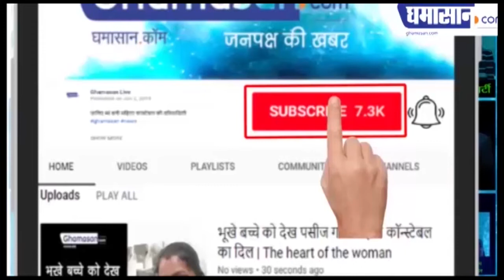India के इन 5 खतरनाक कमांडो को देख, कांप जाती है दुश्मन की रूह | 5 Dangerous Commondos in India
कमांडोज को दी जाती है स्पेशल ट्रेनिंग
देखकर दुश्मन के छूट जाते हैं पसीने